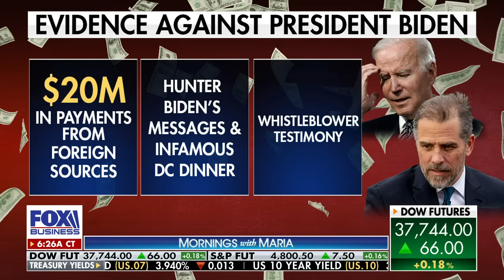GOP rep on evidence against Bidens: All of a sudden this stuff is starting to come out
Rep. Claudia Tenney, R-N.Y., discusses the ongoing probe into the Biden family's business dealings and former N.Y. Gov. Andrew Cuomo criticizing the congestion tax.